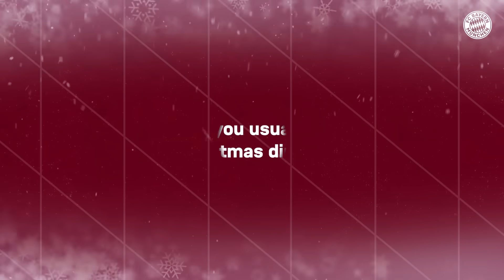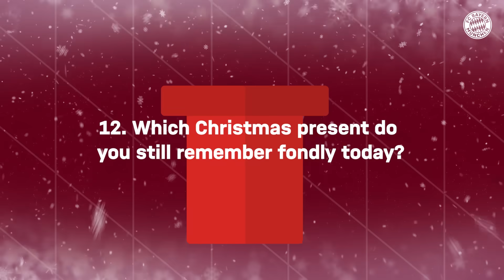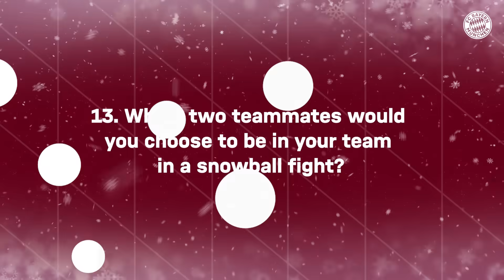"I'd be unbeatable with these two!" ❄️ | Rapid Fire Questions - Christmas edition 🎄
Whose cookies wouldn't you like to try? What is your favorite Christmas memory? We asked our boys these and other questions in the Rapid Fire Question - Christmas Edition. Watch now how Dayot Upamecano, Alphonso Davies and co. spend their holidays!